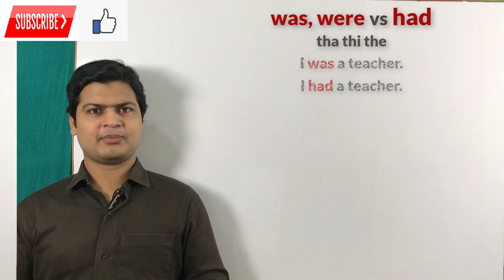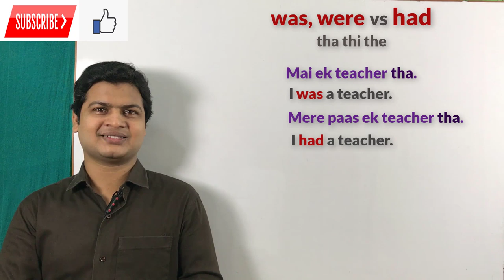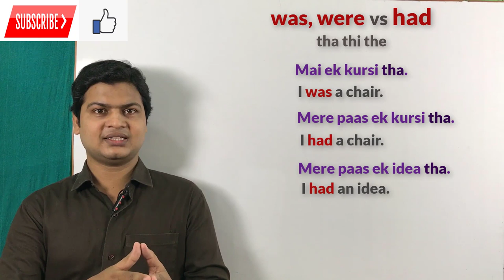Use of had & was, were | Had vs was | Had uses in English.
Website Linkl